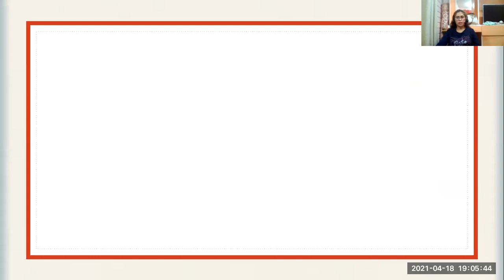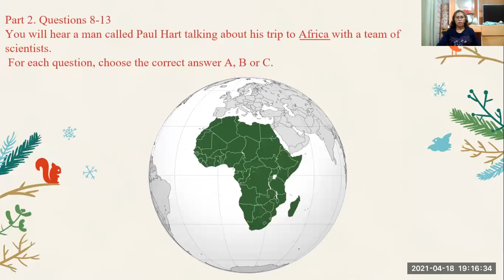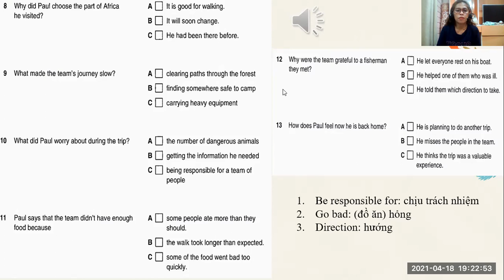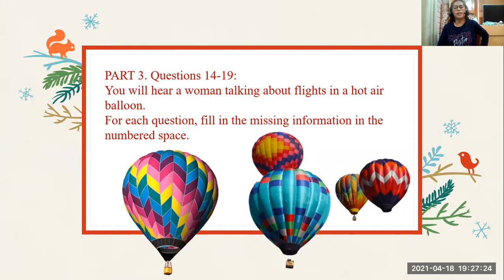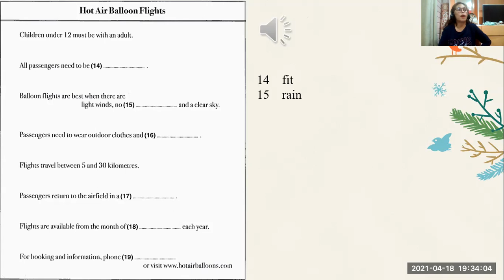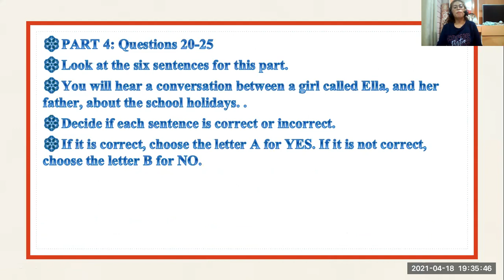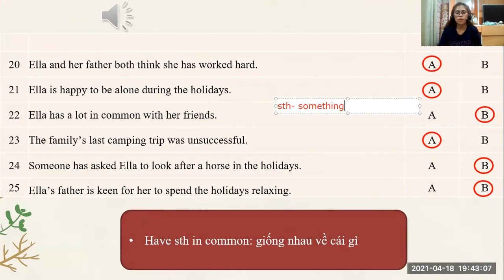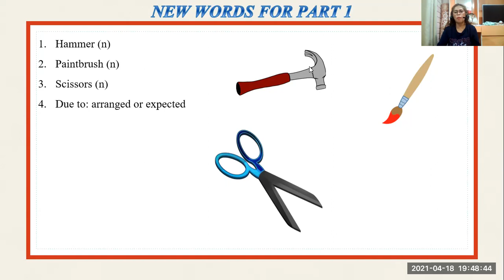4-18-PK2010057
REGULAR TEST -